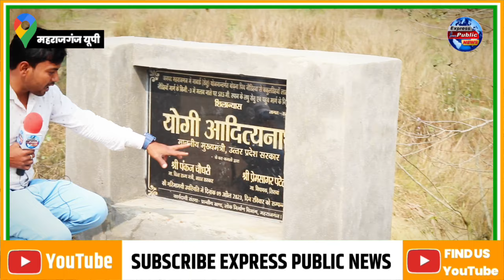मुख्यमंत्री योगी आदित्यनाथ के राज्य में 3 साल से वीरान पड़ा यह पुल गांव से बाहर नहीं जाते लोग ।।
एक्सप्रेस पब्लिक न्यूज़ भारत का डिजिटल हिंदी न्‍यूज चैनल है । एक्सप्रेस पब्लिक न्यूज़ चैनल राजनीति, मनोरंजन, बॉलीवुड, व्यापार और खेल में नवीनतम समाचारों को शामिल करता है।एक्सप्रेस पब्लिक न्यूज़ चैनल की लाइव खबरें एवं ब्रेकिंग न्यूज के लिए बने रहें ।
Express public News is India's digital hindi news channel. Express public News Channel covers the latest news in Politics, Entertainment, Bollywood, Business and Sports.